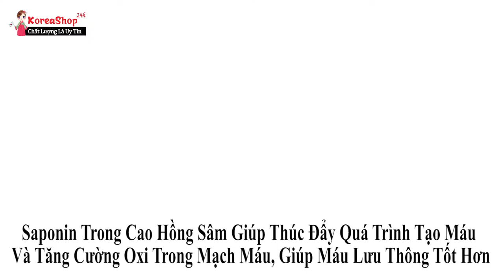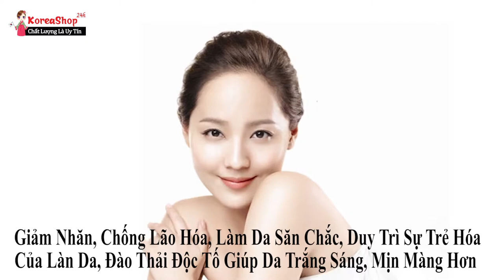Cao Hồng Sâm 365 Hàn Quốc 6 Năm Tuổi Samsung Chống Lão Hóa Làm Đẹp Da Hiệu Quả | KoreaShop24h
Tác dụng của cao hồng sâm Hàn Quốc
Dùng cho bệnh nhân viêm dạ dày cấp và mãn tính vì Cao Hồng Sâm Hàn Quốc giúp làm ức chế sự phát triển của vi khuẩn Helicobacter pylori
Tác dụng của cao hồng sâm hàn quốc 6 năm tuổi giúp đẩy mạnh quá trình hồi phục bệnh cho bệnh nhân ung thư
Tăng sức lao động trí óc và chân tay, chống mỏi mệt, làm tăng hiệu suất hoạt động tư duy và thể lực. Chống lão hóa, làm đẹp da; cải thiện chức năng của não ở người lớn tuổi, tăng khả năng tập trung trí tuệ, tăng trí nhớ.
tac dung cua hong sam han quoc Giúp cơ thể tăng khả năng thích nghi, phòng vệ đối với những kích thích có hại. Nó vừa có tác dụng hồi phục cơ thể bị choáng do mất máu vừa có tác dụng làm hạ huyết áp ở người huyết áp cao.
Cao hồng sâm 250g giúp ngăn ngừa sự phát sinh cholesterol trong máu do vậy mà ngăn ngừa được sự hình thành xơ vữa động mạch.
Cao hong sam giảm tác hại của chất phóng xạ. Ức chế sự sinh trưởng của tế bào ung thư
Hồng sâm Hàn Quốc 6 năm tuổi có tác dụng bảo vệ gan và giảm tác hại của rượu bia
Tăng cường hệ miễn dịch bảo vệ sức khỏe an toàn
Tác dụng của cao hồng sâm hàn quốc chống lão hóa, làm đẹp da và tóc, móng
Cao hồng sâm giúp nâng cao hiệu quả năng lực làm việc, cải thiện tình trạng mất ngủ tăng khả năng ghi nhớ và năng lực phân tích.
Hồng sâm nước 6 năm tuổi Giúp hưng phấn tuyến yên, tuyến vỏ thượng thận, thúc đầy tăng cường tuyến sinh dục của cả nam và nữ.
0O0
Xem thêm tại đây:
0O0
0O0
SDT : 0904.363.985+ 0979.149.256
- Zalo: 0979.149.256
- Facebook : Siêu Thị Hàn Quốc - 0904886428
- Địa chỉ : Số 2 Ngõ 79 Thụy Khuê - Tây Hồ - Hà Nội